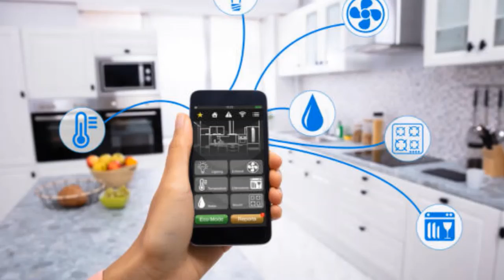Smart Home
We have a full line up of vendors that will allow you to connect your home providing you with efficiency, convenience and security. Our vendors Dahua, Generac, Intermatic, Lutron and Nest are all premium vendors that supply the products you need to connect your home. These products include; Wi-Fi connected; doorbells, smoke detectors, thermostats, energy monitoring systems and lighting controls.